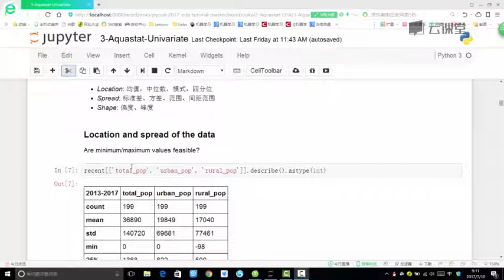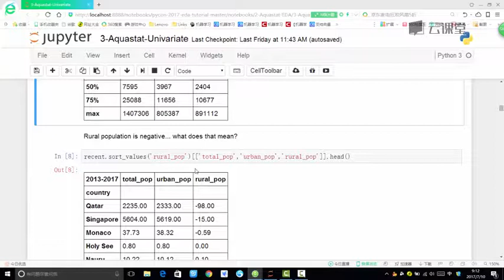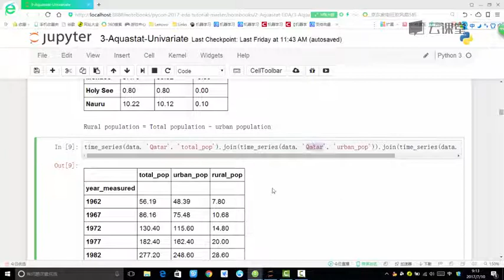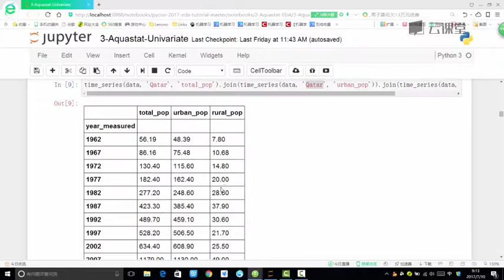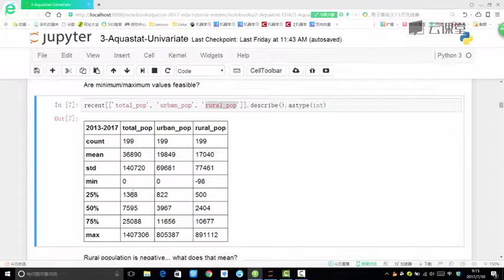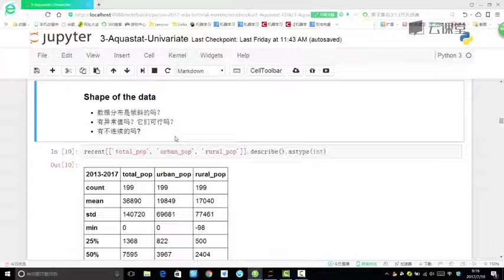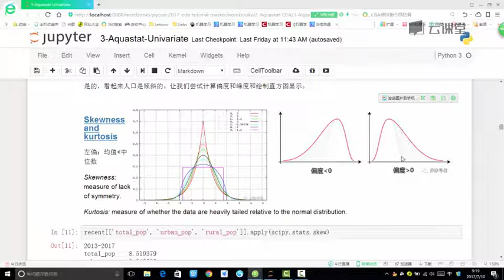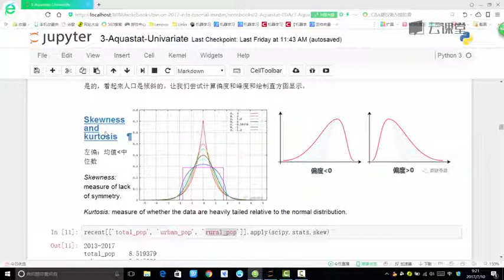python数据分析与机器学习实战-课时172.峰度与偏度.flv_d